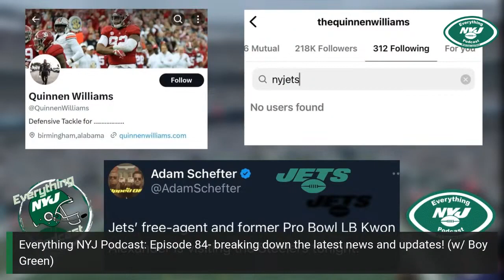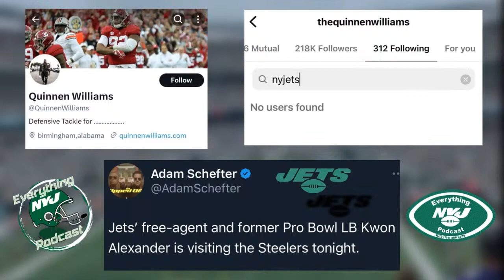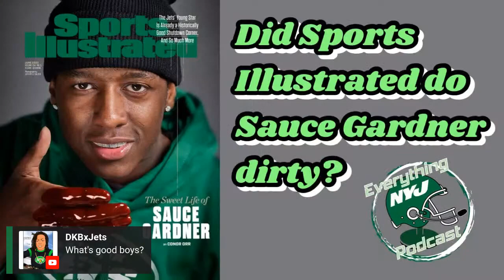Everything NYJ Podcast Episode 84 breaking down all the NY Jets news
Everything NYJ Podcast Episode 84 breaking down all the NY Jets news with @BoyGreen25 CP

Go Jets!

Welcome to the Everything NYJ Podcast Family!